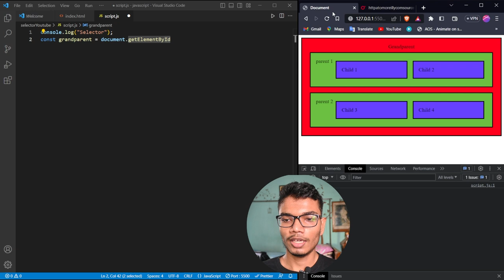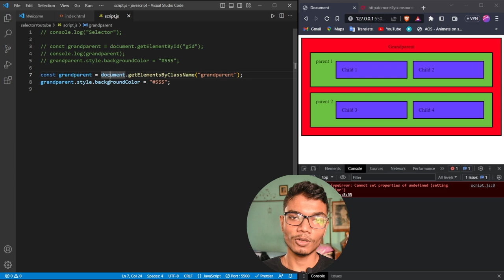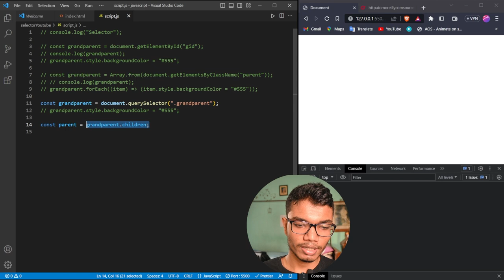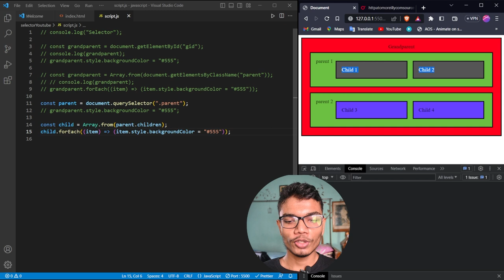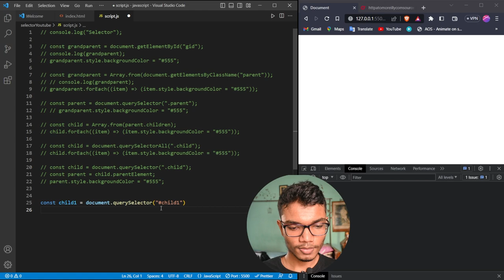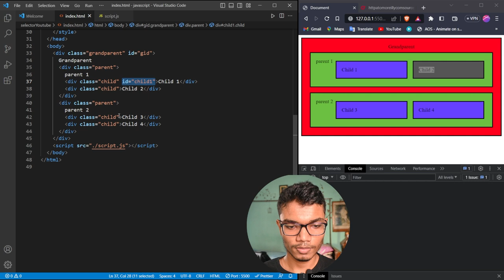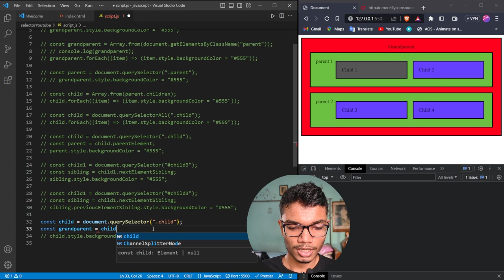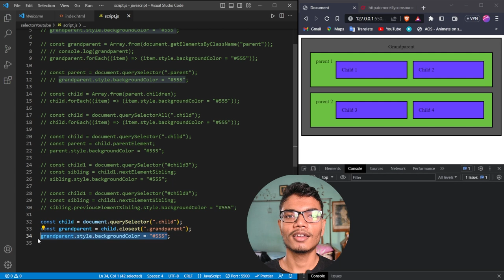Advance Selectors In JavaScript || JavaScript Tutorial In Hindi || Krishnendu Roy